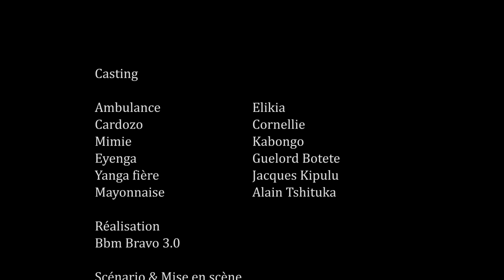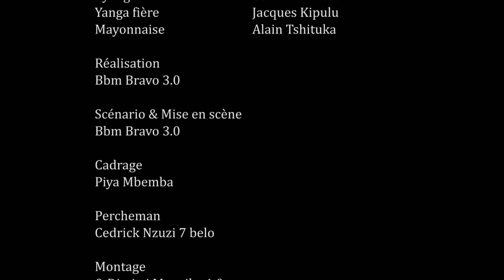GAG 2024: TANGAWISI SOLUTION YA MABALA AVEC AMBULANCE, EYENGA,MIMIE KABONGO, CARDOZO,MAYO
GAG 2024: TANGAWISI SOLUTION YA MABALA, AVEC AMBULANCE, EYENGA,MIMIE KABONGO, CARDOZO, MAYO, Découvrez l'essence même de l'humour congolais sur [CONGO AMERICA TV] ! Plongez dans un monde où les rires sont rois, où les gags sont rocambolesques et où les sourires sont contagieux. Notre chaîne vous propose une sélection exquise de gags, sketchs et moments comiques issus de la richesse culturelle de la République démocratique du Congo. Que vous soyez un passionné de comédie ou simplement à la recherche d'un moment de détente, embarquez avec nous pour un voyage plein de bonne humeur et de rires inoubliables.